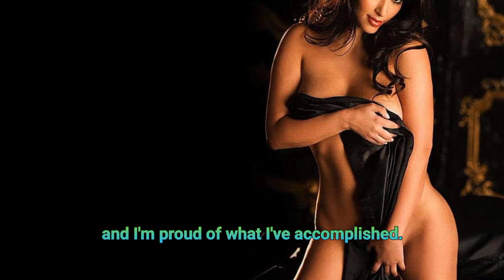50 Iconic Kim Kardashian Quotes That Will Make You Think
50 Iconic Kim Kardashian Quotes That Will Make You Think

Description:

Get ready to be inspired and empowered by the words of one of the most influential figures of our time, Kim Kardashian! This video features 50 of her most iconic quotes, covering topics like success, family, love, self-confidence, and more.